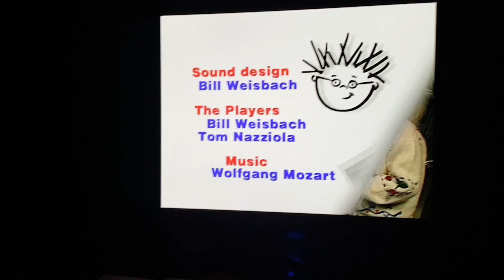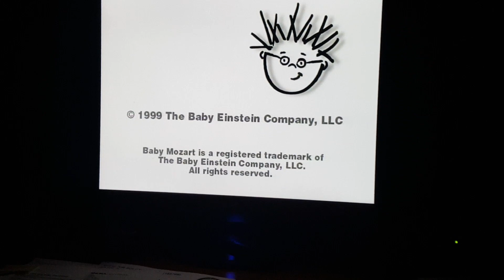Closing to Baby Mozart 2000 DVD